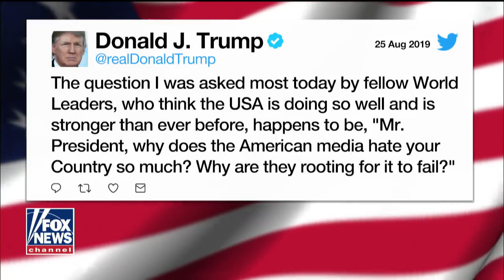Bruce: The media want to punish American people for electing Trump